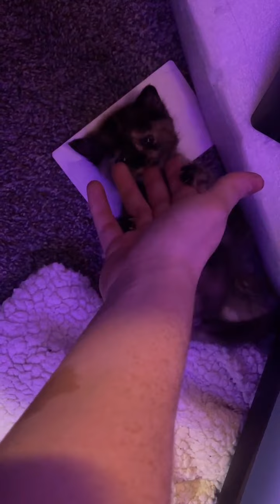jaydyn @jaydyn.murphey LIVE TikTok 10-25-22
bangbangbangbangbang
1:50